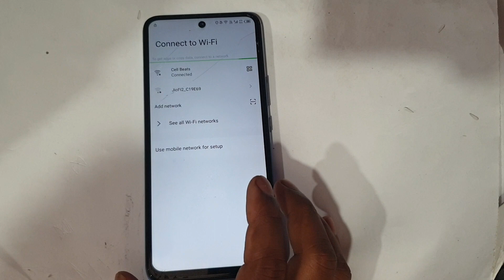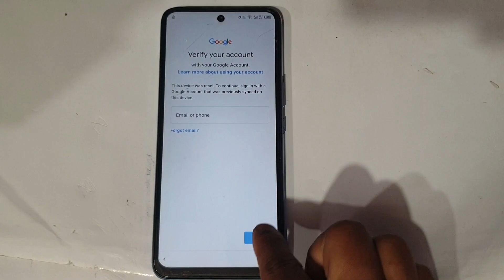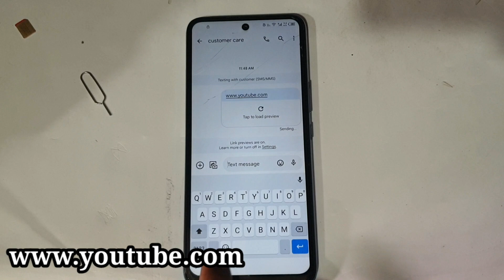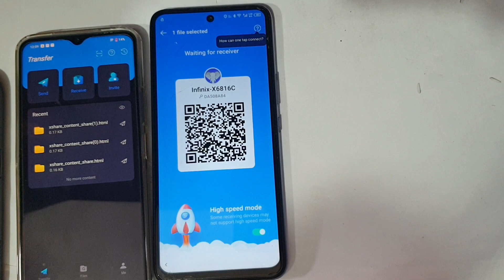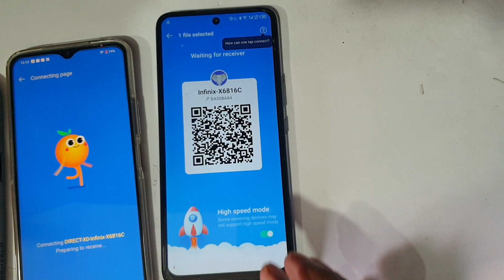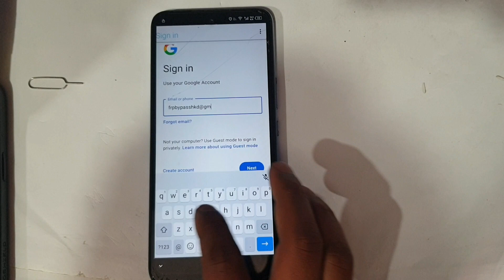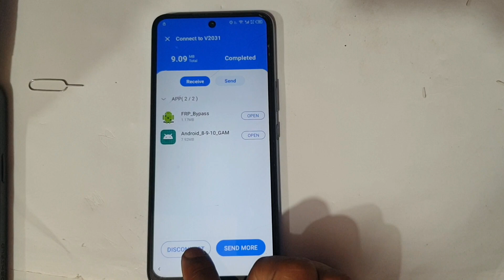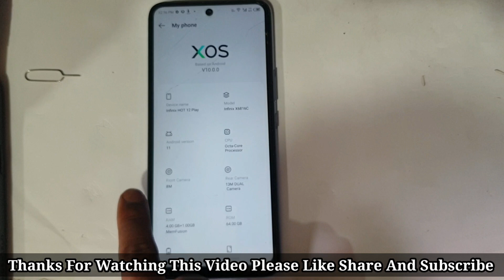Infinix HOT 12 /12 Play /12 Pro FRP BYPASS | "Youtube Updated" (without pc) New Method 100% Working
ʟɪᴋᴇ   ||   sᴜʙsᴄʀɪʙᴇ   ||   sʜᴀʀᴇ   ||   ᴄᴏᴍᴍᴇɴᴛ
$▬▬▬▬▬▬▬▬▬ஜ۩۞۩ஜ▬▬▬▬▬▬▬▬▬$

                                       ᴛʜᴀɴᴋ ʏᴏᴜ
$▬▬▬▬▬▬▬▬▬ஜ۩۞۩ஜ▬▬▬▬▬▬▬▬▬$

Mobile Tips
Tech  Facts